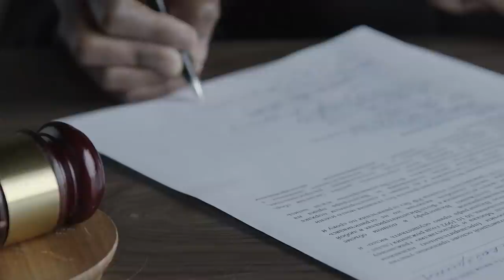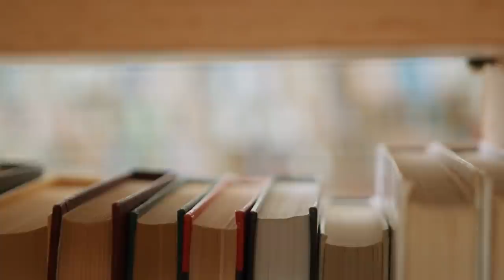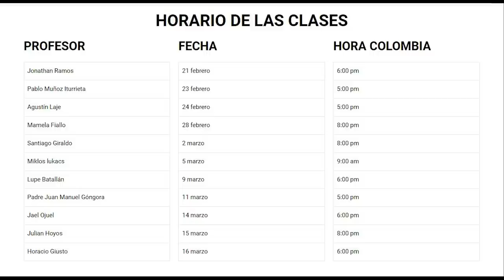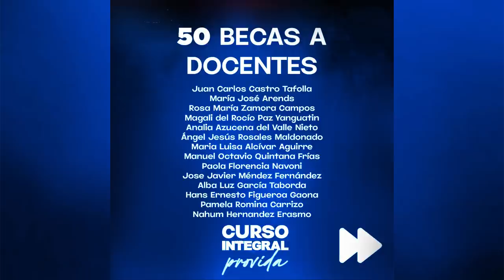👨‍🏫 Curso Integral Provida *INSCRÍBETE AHORA* | Agustín Laje